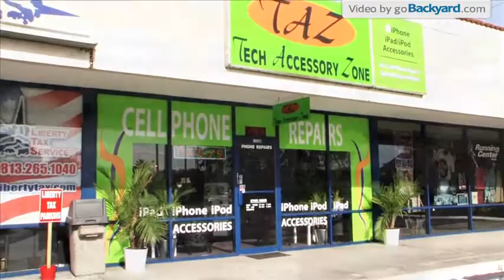TAZ-Tech Accessory Zone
We have the widest range and variety of Iphone, Ipod, and Ipad accessories in the Tampa Bay! Guaranteed!